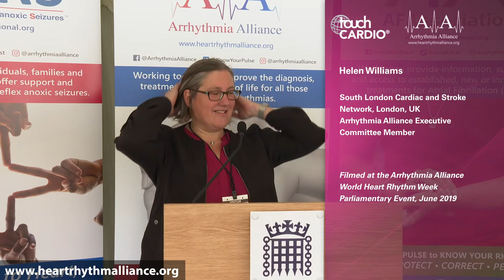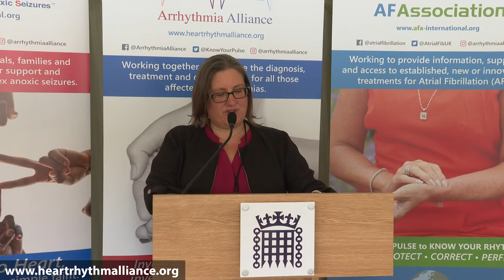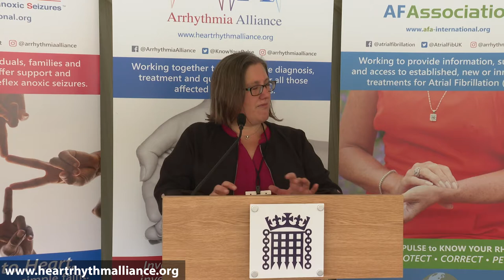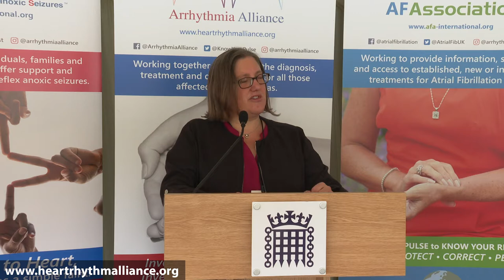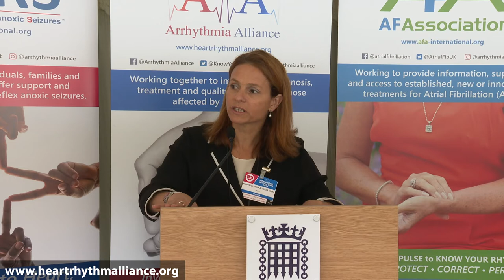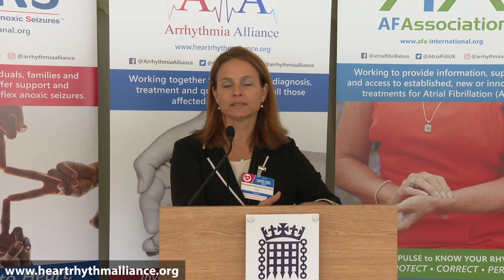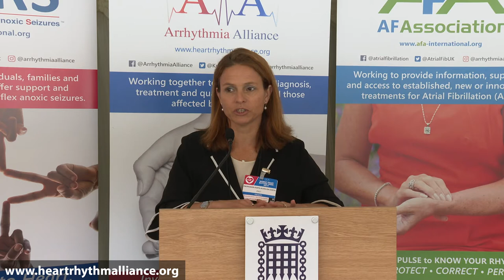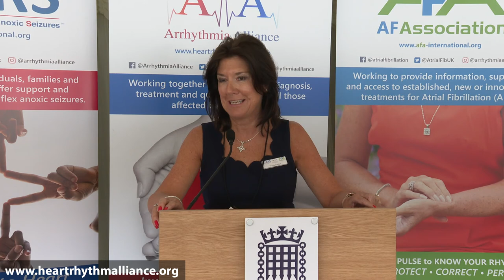Arrhythmia Alliance World Heart Rhythm Week 2019 - Parliamentary Event, Westminster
Coverage of the Arrhythmia Alliance and All-Party Parliamentary Group - Arrhythmias event at Westminster on Wednesday 5th June 2019. Featuring presentations from Helen Williams, Professor A John Camm, Sotiris Antoniou, Filipia Alves da Costa and Trudie Lobban MBE.